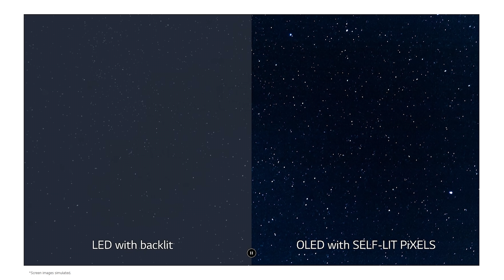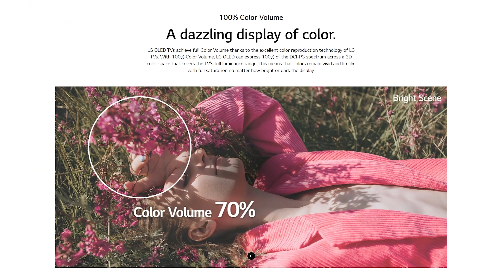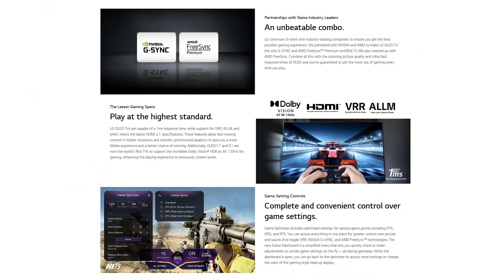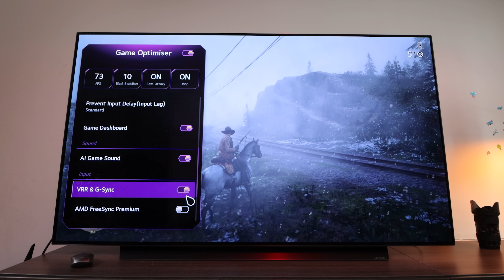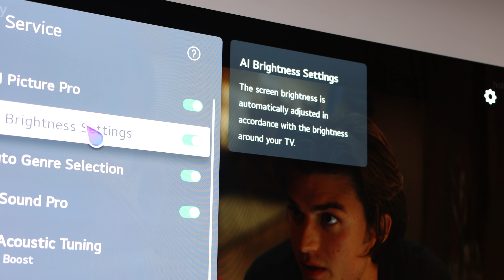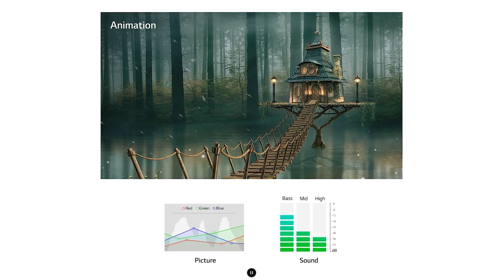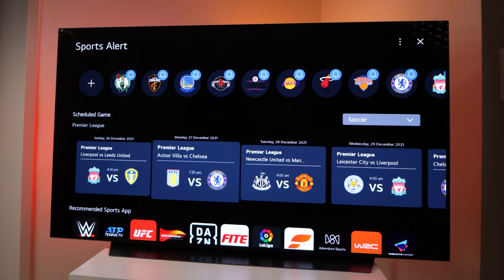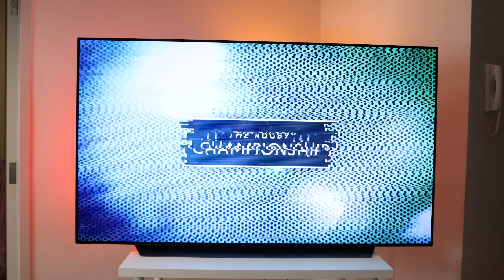Macam Mana TV Ni Boleh Berharga RM15,999? - LG C1 65” 4K Smart SELF-LIT OLED TV with AI ThinQ®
Ya mungkin korang terkejut dengan tajuk untuk video ini, tapi sejujurnya, setelah menggunakan LG C1 65” 4K Smart SELF-LIT OLED TV with AI ThinQ® selama hampir 3 bulan, aku perlu akui yang mana TV ini adalah merupakan di antara TV/Monitor terbaik di dunia buat masa sekarang ini.

Video ini dibawakan oleh LG Malaysia